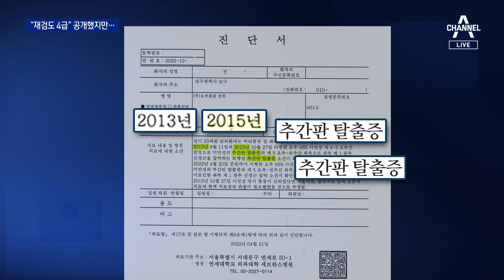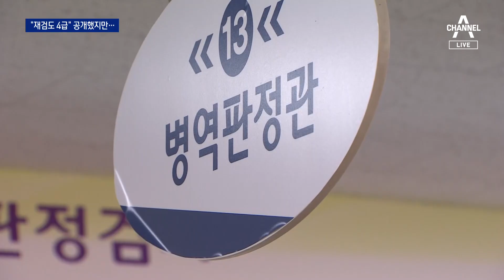정호영, 영상 기록은 공개 않고 “아들 증상 더 악화됐다” | 뉴스A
정호영, 영상 기록은 공개 않고 “아들 증상 더 악화됐다”

정호영 보건복지부 장관 후보자의 여러 의혹 중 하나는 아들 병역 관련 의혹이죠. 현역 판정 5년 만에 4급 보충역으로 바뀌었는데 당시 아버지 병원에서 받은 진단서가 제출되면서 검사 신뢰성에 의혹이 제기됐습니다. 그러자 오늘 정 후보자는 아들이 여전히 허리가 아프다며 대형병원에서 새로 받은 진단서를 공개했습니다. 하지만 민주당은 셀프 검증이라며 MRI 영상자료를 공개하라고 압박했습니다. 홍유라 기자입니다.

〈평일〉
08시 50분 김진의 돌직구 쇼
12시 00분 뉴스A 라이브
17시 20분 뉴스TOP10
19시 00분 뉴스A

〈주말〉
12시 10분 토요랭킹쇼·뉴스A 라이브
19시 00분 뉴스A

〈평일〉
08시 00분 라디오쇼 정치시그널 (유튜브 라이브)
08시 50분 김진의 돌직구 쇼
10시 20분 김진의 더라방 (유튜브 라이브)
12시 00분 뉴스A 라이브
15시 50분 강력한 4팀
17시 20분 뉴스TOP10
19시 00분 뉴스A

〈주말〉
12시 00분 토요랭킹쇼·뉴스A 라이브
17시 40분 뉴스TOP10
19시 00분 뉴스A